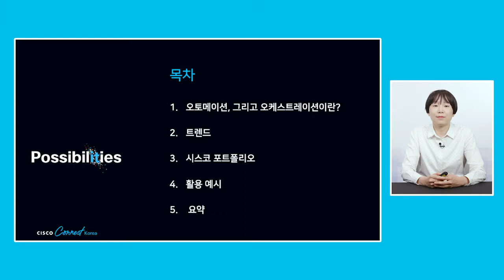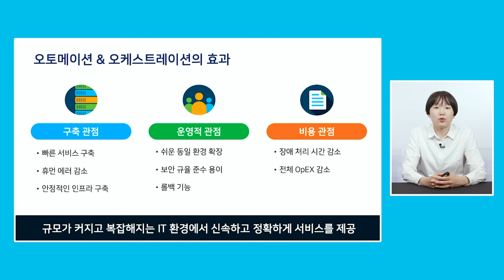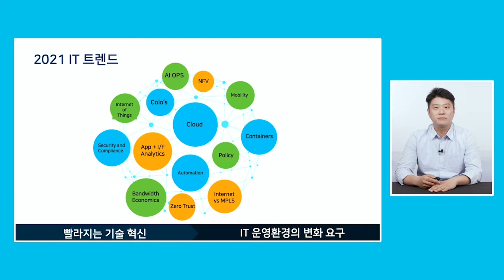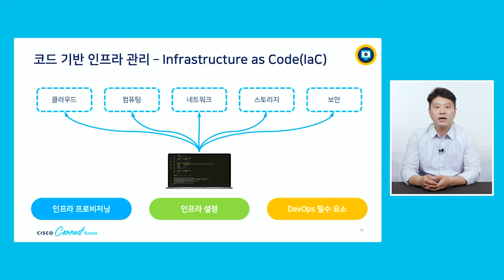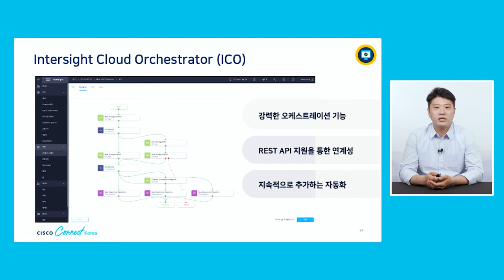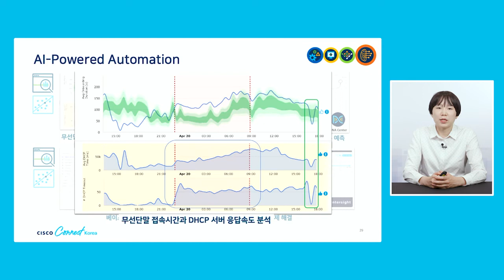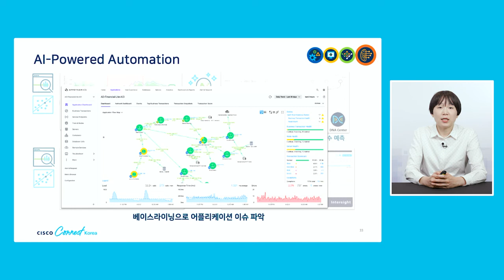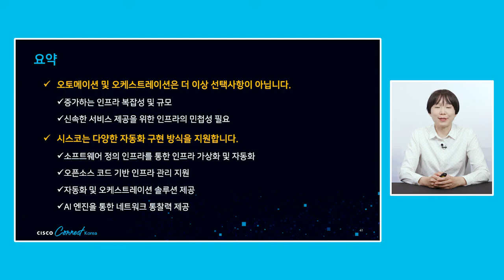[Transform Infrastructure] 발 빠른 혁신을 위한 경쟁력, 오토메이션 & 오케스트레이션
발표 : 김나래 서비스 프로바이더 SE 팀 부장, 시스코 코리아 / 양시명 클라우드 인프라스트럭처 & 소프트웨어 그룹 차장, 시스코 코리아
빈번한 변경 작업, 도메인 간의 일관된 정책. 이제는 서비스 및 운영을 위한 오토메이션은 선택이 아니라 필수입니다. 고객의 운영 환경에 따라 어떻게 오토메이션/오케스트레이션을 구성하실 수 있는지 다양한 포트폴리오를 기반으로 살펴봅니다.

Cisco Connect Korea 2021에서 발표한 내용에 대한 자세한 상담을 원하신다면?